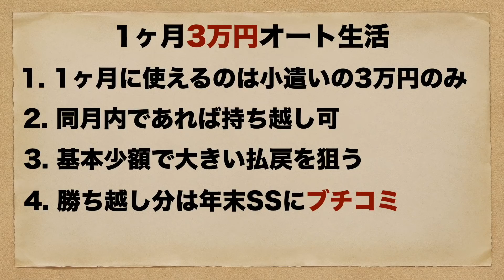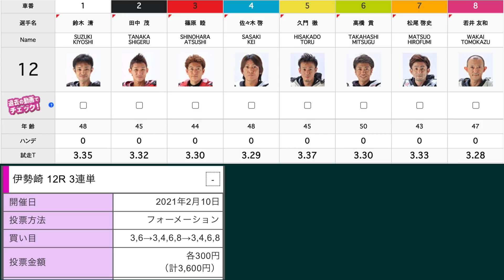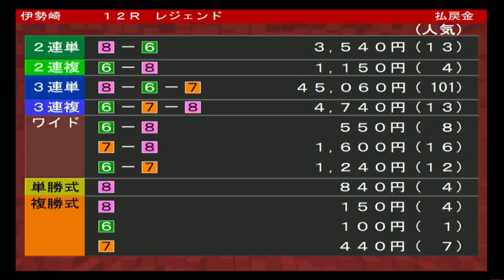【オートレース】2021/2/10 伊勢崎オートG2レジェンドカップ初日選抜予選「レジェンド選抜1st」今節を占う大事な一戦【1ヶ月3万円生活】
2021/2/10
伊勢崎オート
12レース
レジェンド選抜1st

【効果音素材】
効果音ラボ様

【画像素材】
PAKUTASO様